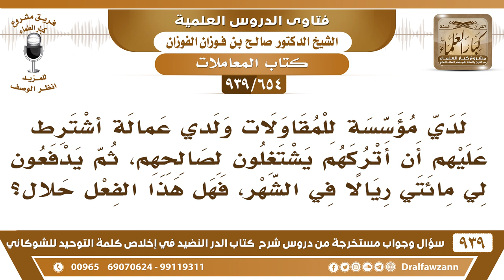[654 -939] لدي مؤسسة للمقاولات ولدي عمالة أشترط عليهم أن أتركهم ويدفعون لي ٢٠٠ ريال مقابل ذلك..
-[654 -939] السؤال: لدي مؤسسة للمقاولات ولدي عمالة أشترط عليهم أن أتركهم يشتغلون لصالحهم، ثم يدفعون لي مائتي ريالا في الشهر، فهل هذا الفعل حلال؟
الجواب: لا،  هذا صدر قرار فيه من  خمس وعشرين سنة من هيئة كبار العلماء بتحريمه ومنعه إما أن تأتي بالعمال لعمل من عندك وإما أن لا تستقدم عمال لأجل استغلالهم تشغليهم عند الناس وتأخذ من تعبهم لا هذا ممنوع، ممنوع نظاما وممنوع شرعا.
للاشتراك في قناة الشيخ صالح الفوزان

للاستفسار والإقتراحات والدعم
رئيس الفريق
لمشروع كبار العلماء